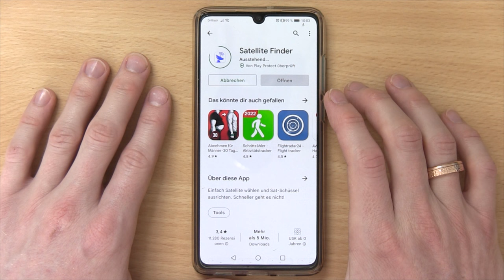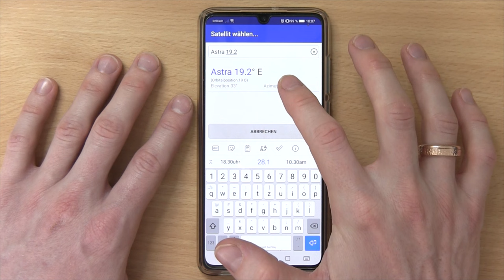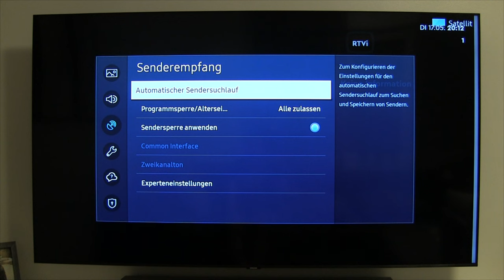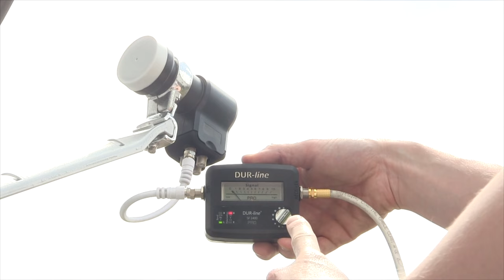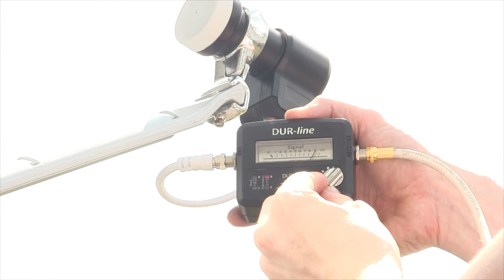Satellitenschüssel Ausrichten ✅ TOP ANLEITUNG: Wie Sat Anlage Anschließen & auf Astra Einstellen???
Satellitenschüssel Ausrichten! Wie Sat Anlage mit Handy & Sat Finder auf Astra Einstellen?

In diesem Video erfährst Du, wie Du einen Satellitenanlage ganz ohne Sat Finder und nur mit einer Handy App ganz einfach richtig montieren und installieren kannst. Mit dieser Anleitung eine Satellitenschüssel ausrichten und somit erfahren, wie man eine Sat Anlage anschließen und auf Astra 19 2 einstellen kann.

Doch was kann man machen, wenn man kein Signal hat und es z.B. am Balkon oder seitlich am Haus anbringen möchte? Das Ganze funktioniert übrigens auch am Wohnwagen bzw. Wohnmobil beim Camping super mit einem Satfinder.

Die Kosten für so ein Gerät halten sich auch in Grenzen und man kann ohne Probleme die Gradzahl herausfinden, was am Fernseher und TV durch den Receiver natürlich deutlich aufwendiger wäre. Die Montage mit einem Kompass ist normalerweise auch kein Problem, doch was wenn es ausgerichtet ist und du trotzdem kein Empfang hast?

Hier ist es übrigens egal, ob du in Deutschland oder Österreich wohnst, da der Aufbau der Satschüssel bzw. digitalen Flachantenne immer sehr ähnlich ist. Ich verwende übrigens Dur line sf 2400, doch es gibt natürlich auch Schwaiger und Hama, was super über bluetooth funktioniert.

Auch das Kabel kann man ganz einfach an die Satantenne anschließen, um danach die Antenne benutzen zu können. Das Einrichten und justieren sollte mit der richtigen Verkabelung wirklich keine Schwierigkeiten machen, vor allem bei einem Einfamilienhaus.

Doch was ist genau die Frequenz und lnb Spiegel Einstellung für Astra 19.2 und hat man dadurch gleich alle deutschen Sender, auch bei einem Samsung TV.

Mit dieser Video Anleitung (deutsch & was tun?) / Montageanleitung / Bedienungsanleitung / Tutorial / Tipps & Tricks auf Youtube und im Jahr 2021, 2022 bzw. 2023, 2024 eine Satellitenschüssel ausrichten und dadurch erkennen, wie man eine Sat Anlage anschließen und auf Astra einstellen kann.

▬ Video Kurse ▬▬▬▬▬▬▬▬▬▬▬▬